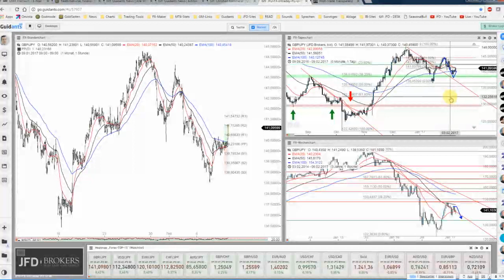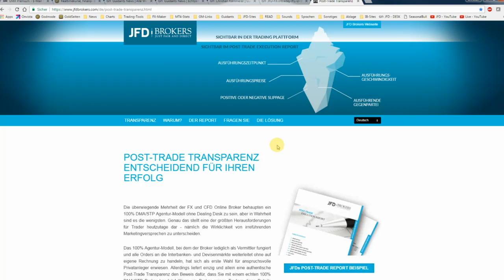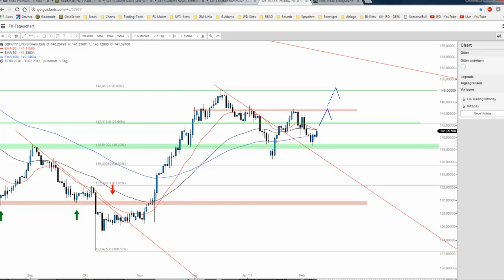JFD Devisenradar: EUR/JPY und GBP/JPY starten Gegenbewegung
Bereits zum gestrigen Devisenradar-Webinar nahmen wir uns einige Yen-Pairs vor. Heute findet sich im Risk-On-Modus eine weitere Bestätigung möglicher Gegenbewegungen. Welche Marken sind hierbei von Interesse?